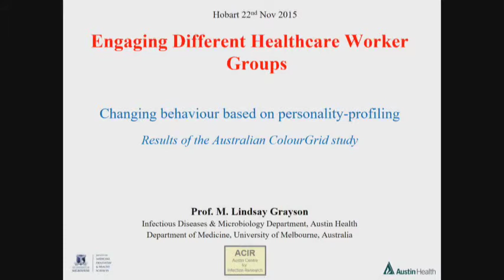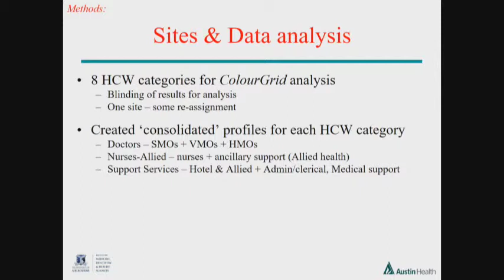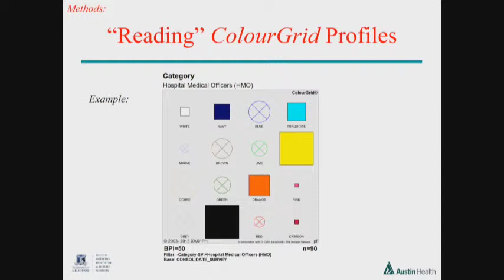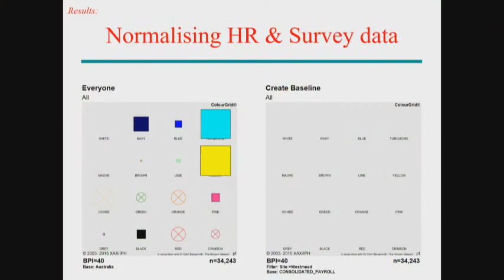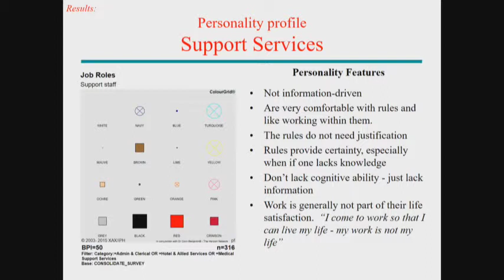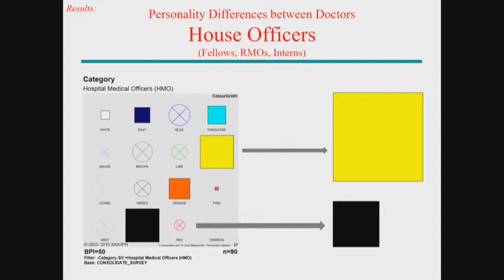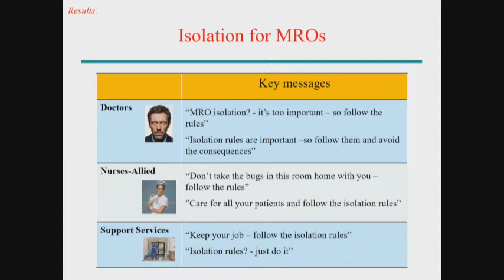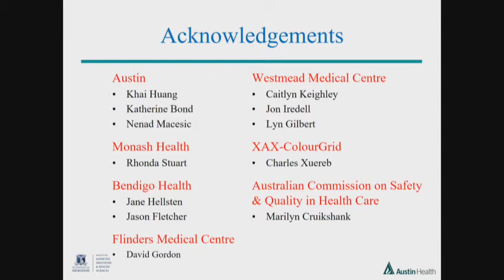Engaging different healthcare groups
Prof Lindsay Grayson
Director, HHA